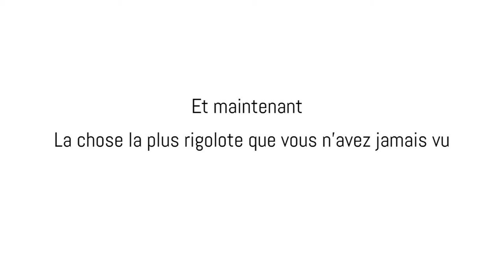ASDF Movie IRL 6 en Français !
Pour celles et ceux qui ont du mal avec l'anglais, Les Hunter et moi-même avons réadapté la voix off... et avec nos voix hein ^^

Abusez du pouce bleu mes amis !!